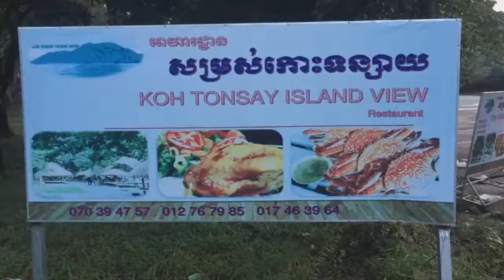Trip to Kep to capturing the natural views and enjoy seafood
Kep City is a municipality in Cambodia with the status of a province. Kep is just a few kilometres from the border with Vietnam located and used to be Cambodia's most popular beach town but has fallen on hard times in recent years (especially due to the Khmer Rouge). Many of Kep's, mostly French villas are abandoned, but some of the town's former splendour is still apparent.

The see is lined with huge sidewalks and some large statues that now seem largely out of place. The king built a palace overlooking the Gulf of Thailand, but it was never furnished and now sits empty. A good, paved road connects the small town with the 15km far away Kampot. The slightly darker beaches than in Sihanoukville are mostly scattered with mangroves and black rocks, but Koh Thonsay (Rabbit Island) is just a short boat ride away (approx. 1/2h).

Kep appears to be experiencing something of a renaissance, with several mid-range and luxury guesthouses and bungalows recently opened or still under construction. The seafood is cheap, plentiful and delicious - particularly the quite famous crabs. Kep is also home to an extensive national park covering some mountains with deep green jungle.

The French established Kep City during the colonial time in 1908. Today Kep is mainly popular to the domestic tourists, who choose Kep as their holiday destination. What's more, Kep offers great seafood and magnificent views of the mountains and the beaches.

Taking a boat to the nearby islands is also a breathtaking experience. Another itinerary, which must not be missed, is an excursion to the serene waterfalls of 'Tuk Chhou" situated about 10 km from Kampot. Kep City is located in the Southwest of Phnom Penh. The city is accessible by the National Road No 3 from Phnom Penh via Kampot province (173 km) or by the National Road No 2 from Phnom Penh via Takeo province.

Especially during the Sixties, during the time of Sang Kum Reas Ni Yum the city was developed as a beautiful seaside tourist resort for the rich and government. The story related to the name of Kep said that there was a king named Sa Kor Reach, who had a mighty spell. He put a sleeping spell on a commander at AngKor Thum, than stole the commander's white horse and fled together with his troop to the Southwestern seaside.

When he took a rest at the seaside, he was overhauled by the commander's troops, who chased him from behind. Suddenly, he got on the horseback; the horse reared, and made him fall down on the ground together with the saddle. Then, he got on the horseback again and fled away without picking up the saddle, because the commander's troops almost approached him. So that's why this area was called ' Kep Seh ' meaning ' the saddle ', nowadays it's only called ' Kep '.

The channel for inspire and build community sense through up-to-date approach by adopting the modernization.
- Social and political issues.
- Source of the analytical of the economic trends both local and interrelate with the globalization.
- Sources for unlock the potential to build the leadership skills
- Data Management and Visualization
- Project Cycle Management
- Project and Program Monitoring, Learning and Evaluation